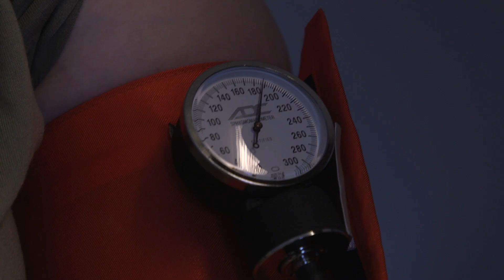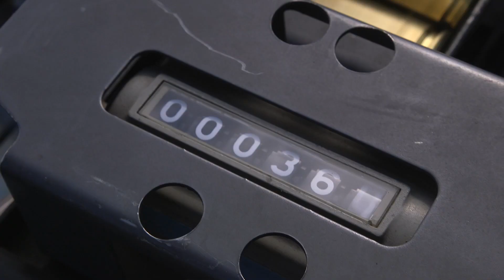Arctic Challenge Exercise 2021: Mission Successful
SWEDEN
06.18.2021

U.S. Air Force Airmen from the 52nd Fighter Wing spent the past month at Kallax Air Base, Sweden, to participate in the Arctic Challenge Exercise 2021, which took place June 2-18.

Film Credits: Video by Tech. Sgt. Warren Spearman
52nd Fighter Wing Public Affairs

Challenge
Arctic
Sweden
Exercise
ACE21